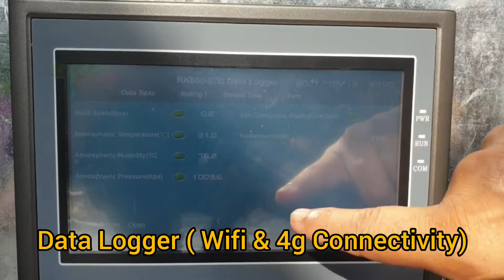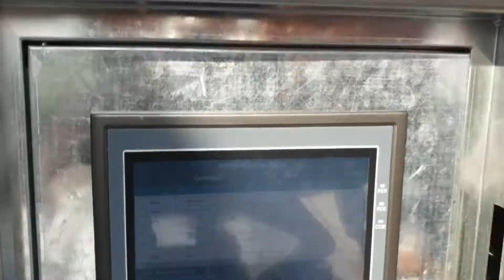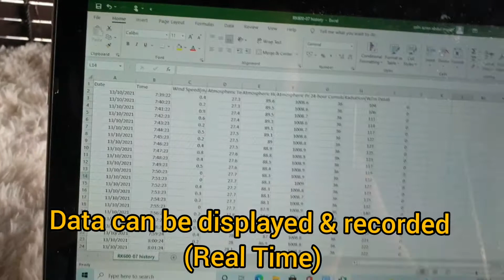Weather Station : Portable, Real Time, Data Logging & Internet Access